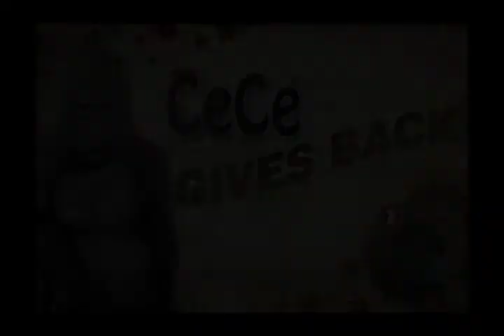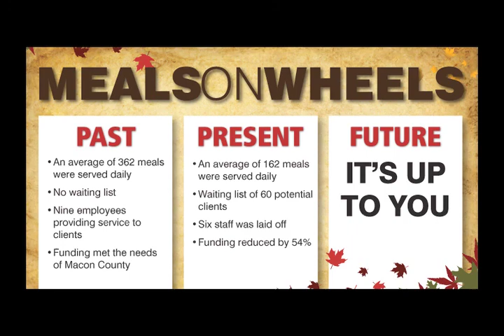Cece Gives Back: Meals On Wheels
Cece helps deliver some foods to some needy members of the community.